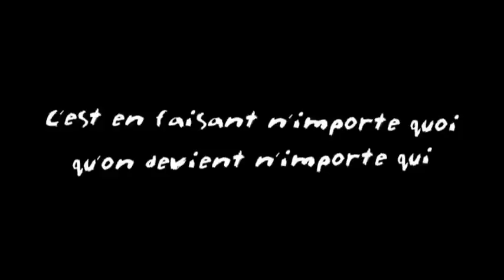Pegadinha - Radar Foto Humano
Radar foto humano - Radar fotografando todos carros que atravessa sua frente ! Até avião o radar pega ! ahuahauahauhauahau !